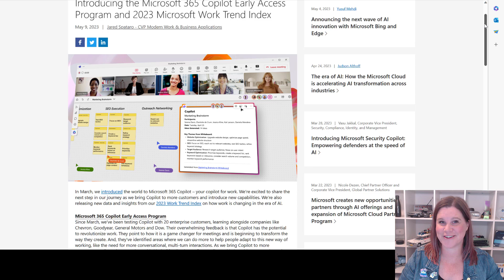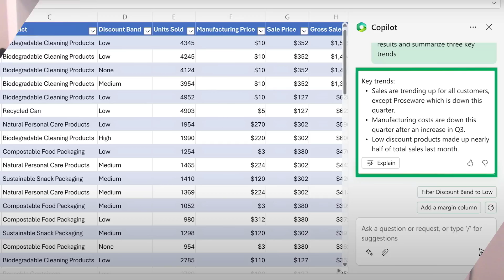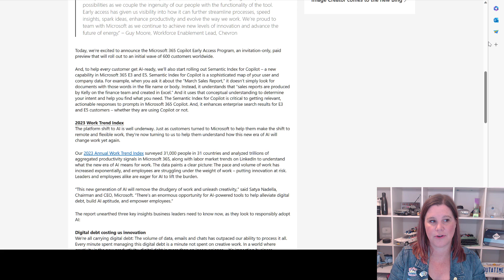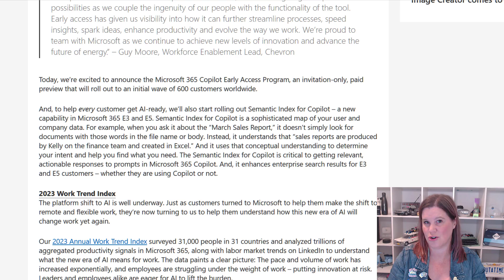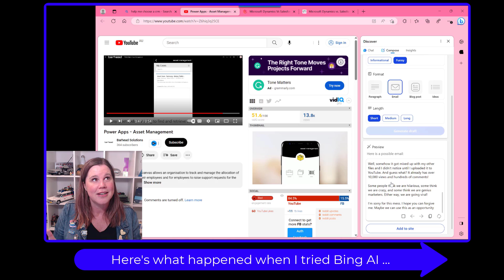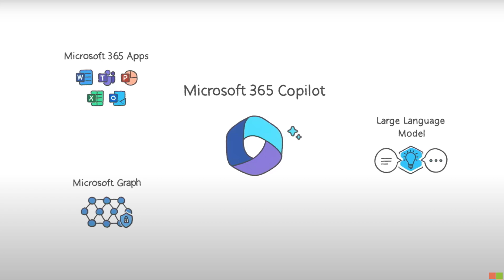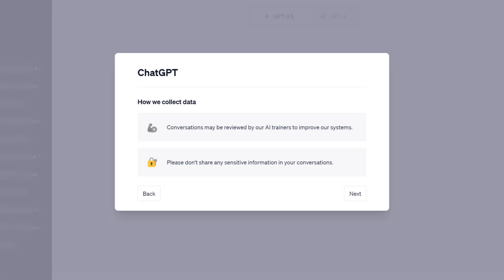Microsoft 365 Copilot: Your Questions Answered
Since the launch announcement of Microsoft 365 Copilot there has been a lot of discussion and questions about when it will be available, what it will cost, and the impact it will have on your jobs. Here's the latest update and answers to your most frequently asked questions.

Take my LinkedIn Learning Course: Microsoft Power Platform Fundamentals (PL-900) Exam: Power Apps